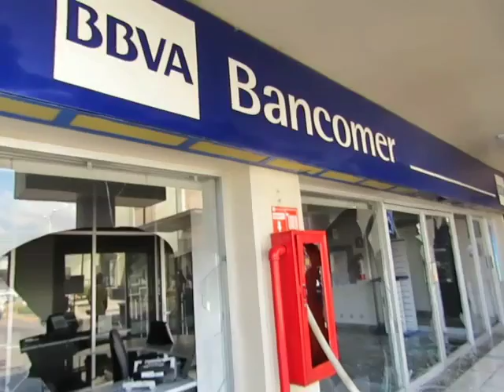Jornada de Atentados en el Sur de Jalisco (1 Mayo 2015)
video tomado por: Zapotlan Grafico
SIGUENOS TAMBIÉN en: FACEBOOK como: Zapotlan Grafico